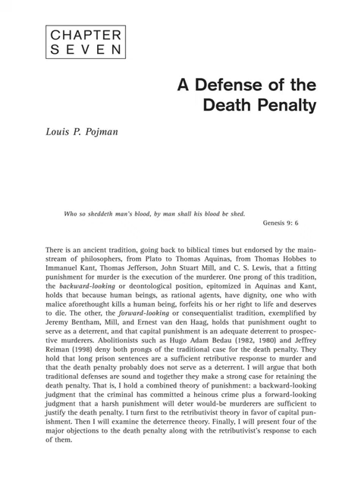[Applied Ethics] Pojman on the Death Penalty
A lecture from a class I taught at Seton Hill University in the Fall of 2023, Introduction to Ethics.

Lecture 14: Pojman on the Death Penalty